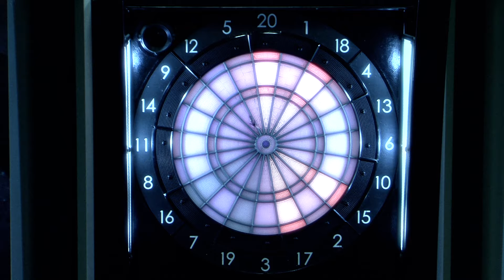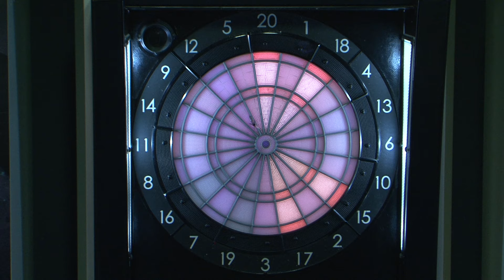David Fatum - SUPER DARTS 2013 Player Introduction Video